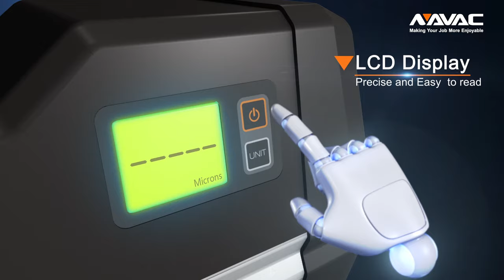NAVAC - NRP8Di - Smart Vacuum Pump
Introducing NAVAC’s NRP8Di, the perfect combination of inverter, vacuum measurement and smart control in one unit. The light-weight, inverter-driven, twin-cylinder vacuum pump delivers high-speed evacuation with high ultimate vacuum. Vacuum measurement technology precisely measures the system pressure and a digital display provides a comprehensive view of the systems vacuum condition. NAVAC, empowering you to work smarter!